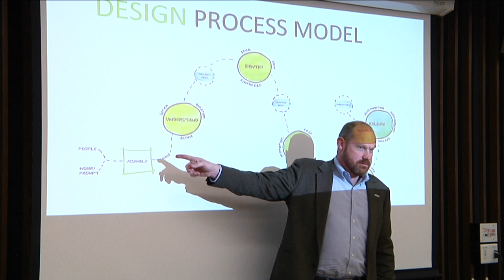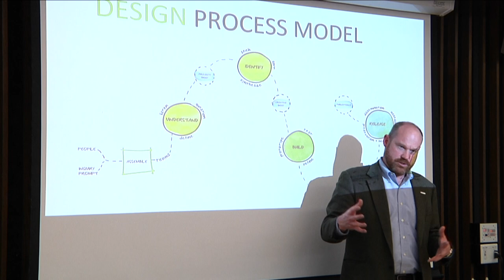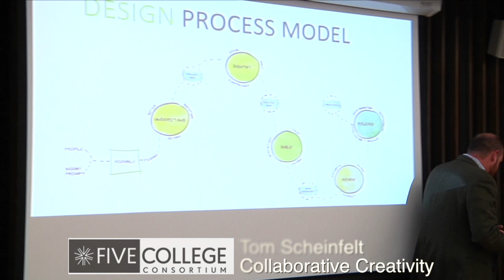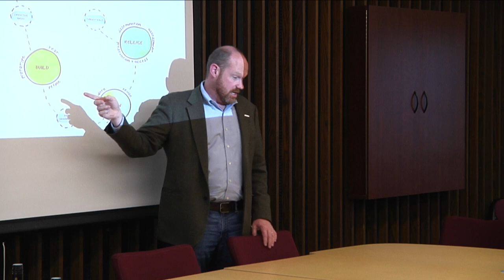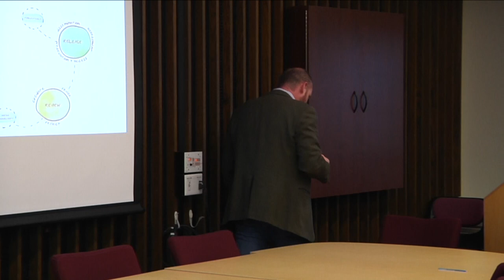Five College Lecture - Collaborative Creativity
Tom Scheinfeldt, a professor of digital media and design, gives the final installment of the year in the Five Collge Digital Humanities lecture series on "Collaborative Creativity: What can art and design teach humanists about working together?"